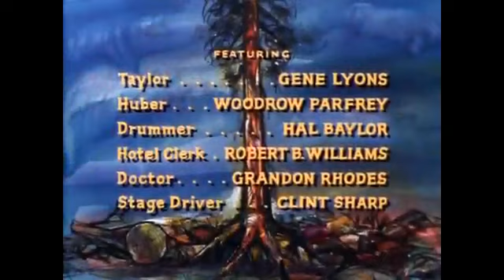Bonanza - (S07E26) "Shining in Spain"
Joe falls for Wendy Daniels (Judi Rolin), a beautiful girl who's anticipating the arrival of her father Taylor (Gene Lyons).

Directed by: Maurice Geraghty
Written by: Elliott Gilbert
Original air date: March 27, 1966